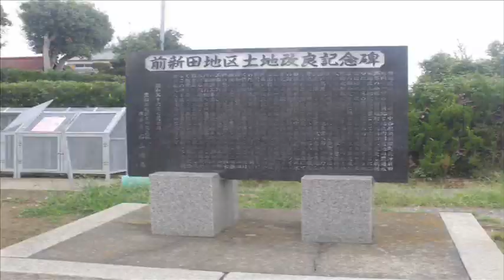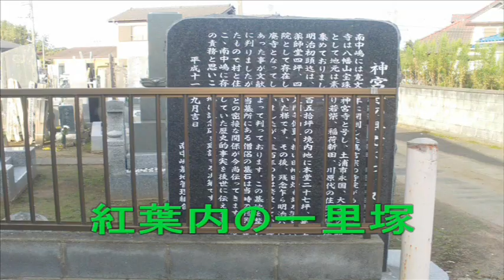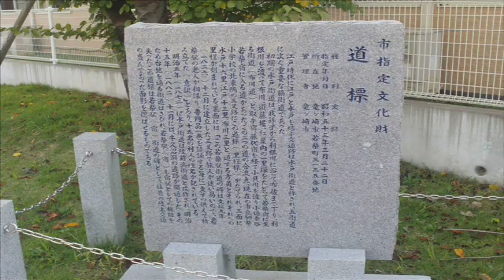水戸街道・ふかわ道２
江戸時代初め、水戸街道は布川まわりでした。今回、JR成田線布佐駅から佐貫まであるいてみました。その後半です。